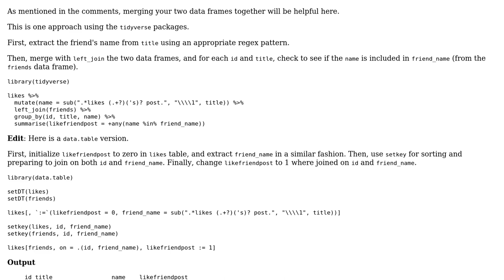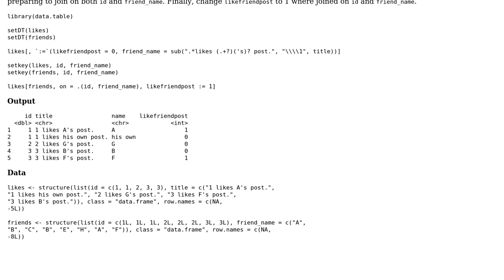R: match two data frames and create new column in one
With thanks & praise to God, and with thanks to the many people who have made this project possible! | Content (except music & images) licensed under CC BY-SA | Music | Images & others | With thanks to user CS Tsai user Ben and the Stack Exchange Network Trademarks are property of their respective owners. You are responsible for your own actions.